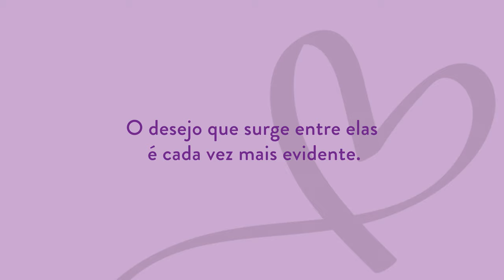Delilah Green não está nem aí | Ashley Herring Blake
“Uma comédia romântica divertida e picante, com a qual muita gente vai se identificar. Amei cada um dos personagens hilários, cada uma das loucas confusões e, principalmente, Delilah Green.” – Talia Hibbert, autora de "Acorda pra vida, Chloe Brown"

📸 Delilah Green jurou nunca mais voltar a Bright Falls, a cidade onde cresceu. Lá não há nada para ela, só as lembranças da infância solitária e do desprezo da madrasta e da irmã postiça, Astrid. Em Nova York ela tem uma carreira como fotógrafa em ascensão e uma mulher diferente em sua cama todas as noites.

💍🤵👰🤞Mas quando Astrid usa chantagem emocional e um cheque polpudo para forçá-la a fotografar seu casamento e a maratona de eventos preparativos, Delilah acaba concordando em voltar.

📸 Seu plano é chegar, fotografar e ir embora de fininho. Só que assim que ela reencontra Claire Sutherland, uma das insuportáveis – e lindas – amigas de infância de Astrid, percebe que talvez haja, sim, algo divertido para se fazer em Bright Falls.

📚 Criando a filha de 11 anos praticamente sozinha ao mesmo tempo que gerencia uma livraria e lida com um ex nada confiável, Claire só quer uma vida sem surpresas. E a chegada repentina de Delilah é uma surpresa e tanto.

❤️‍🔥 Em meio a todas as questões mal-resolvidas do passado e os problemas do presente, o desejo que nasce entre as duas se torna cada vez mais evidente. E elas não sabem se terão força para resistir aos encantos uma da outra. Pior ainda: estão começando a achar que não querem mesmo resistir...